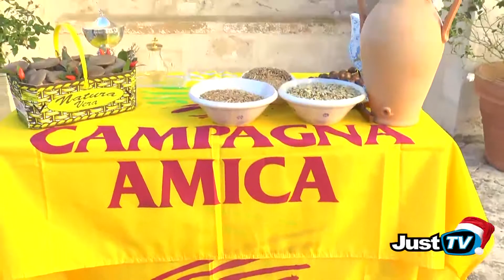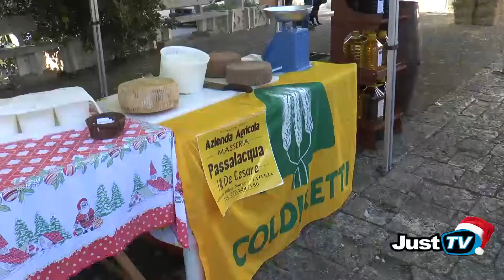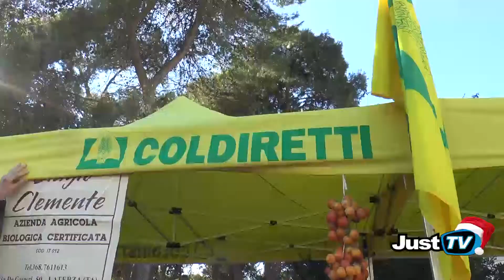Laterza: " 66° Giornata Del Ringraziamento della Coldiretti"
66° giornata nazionale del Ringraziamento.